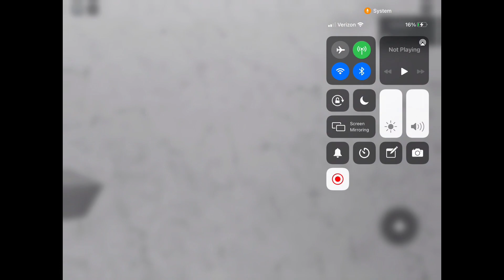Dyson Airblade dBs (2/3) & Excel Dryer Xlerator (2/2) Walmart, Official Jake Gamers- ROBLOX